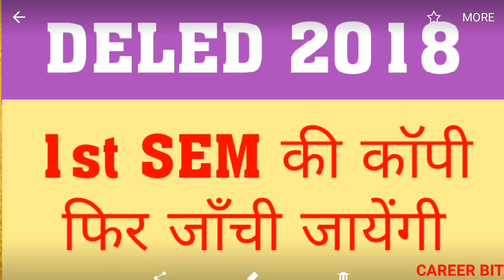DELED 2018 1ST SEM : COPY WILL RECHECK | DELED 1ST SEM COPY RECHECKING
Friends in this video i have informed about deled 2018 1st sem copy rechecking of auriya district. Thanks